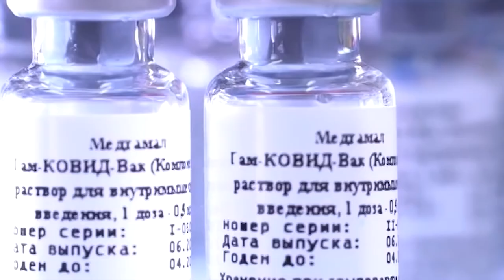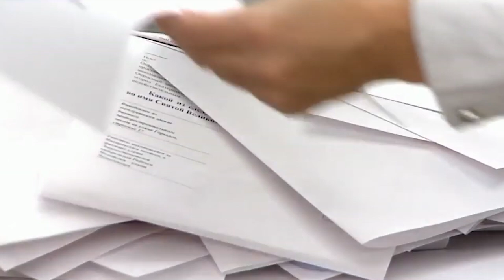Проведут вакцинацию, победят на выборах – через фальсификации